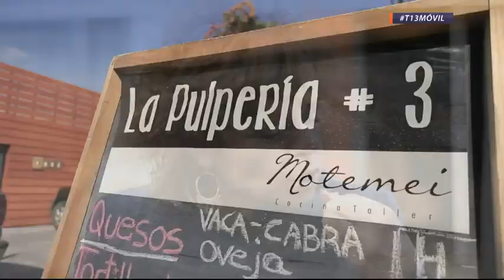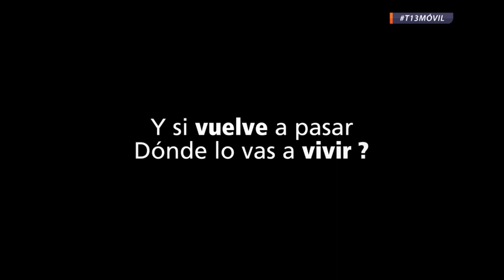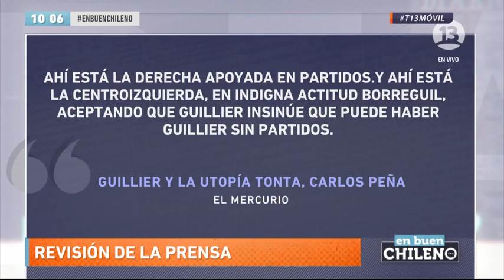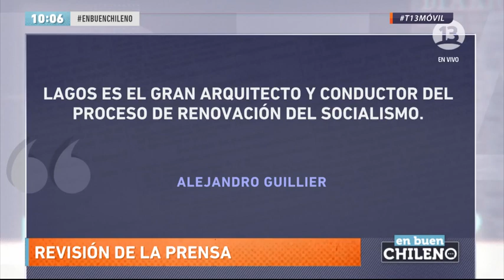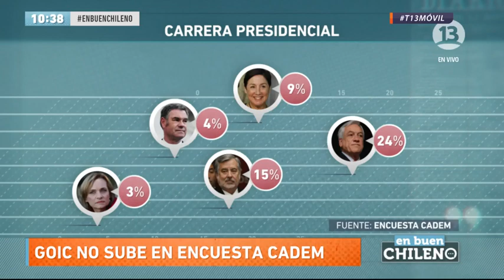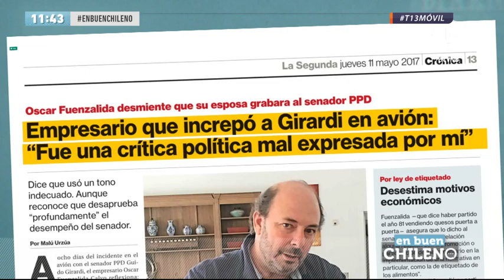En Buen Chileno. Capítulo 1 Temporada 2